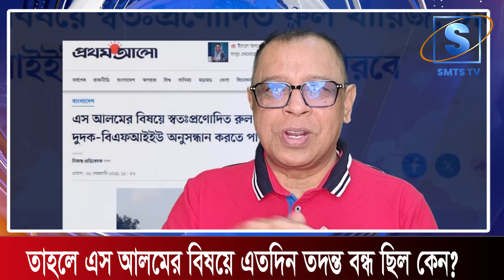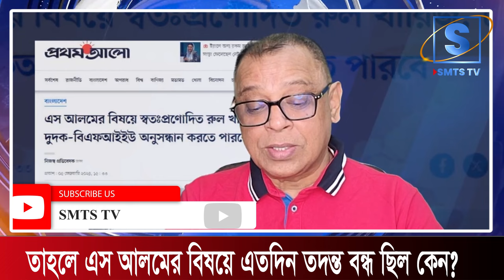তাহলে এস আলমের বিষয়ে এতোদিন তদন্ত বন্ধ ছিলো কেন? Mostofa Feroz I SMTS TV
তাহলে এস আলমের বিষয়ে এতোদিন তদন্ত বন্ধ ছিলো কেন?
smtstv banglanews talkshow এস আলম গ্রুপ#এস আলম গ্রুপের মালিক মোহাম্মদ সাইফুল আলম#মোহাম্মদ সাইফুল আলম#এস আলম গ্রুপের সম্পদ#এস আলম গ্রুপের অর্থপাচার#সিঙ্গাপুরে এস আলম গ্রুপের ব্যবসায়িক সাম্রাজ্য#এস আলম গ্রুপ গ্রুপ মানি লন্ডারিংএস আলমের আলাদিনের চেরাগ#mostofa_feroz shortvideo এস আলম গ্রুপ#এস আলম গ্রুপের মালিক মোহাম্মদ সাইফুল আলম#মোহাম্মদ সাইফুল সিঙ্গাপুরের_সর্বশেষ_আপডেট_নিউজ এস আলম গ্রুপের ব্যবসায়িক সাম্রাজ্য,
s alam group bangladesh,
s alam group,

*** ANTI-PIRACY WARNING ***